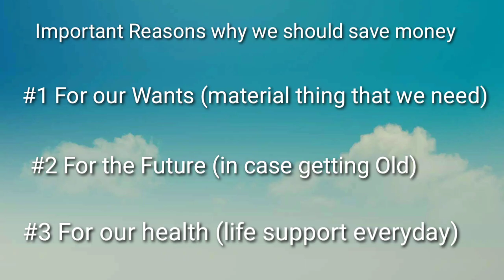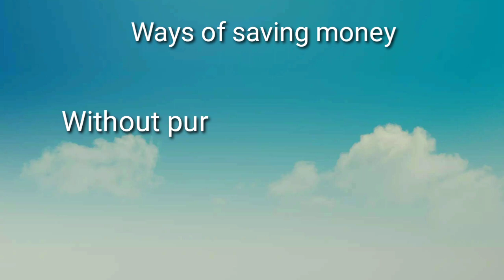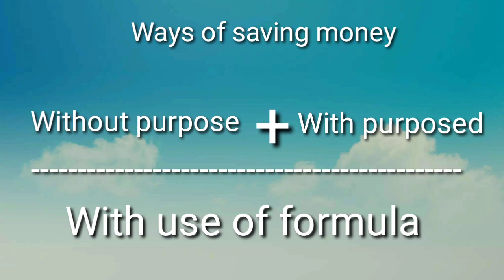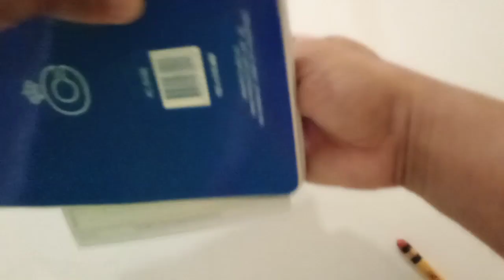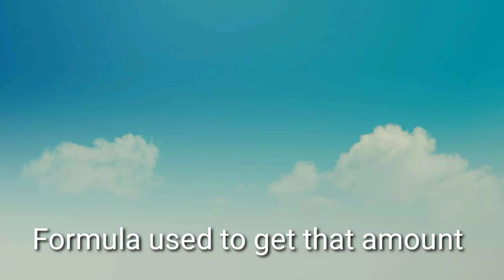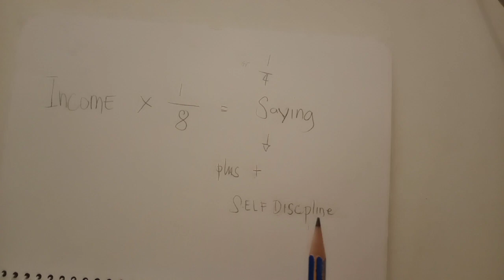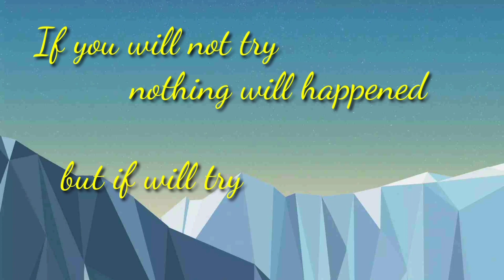Effective and Easy Ways to Save Money